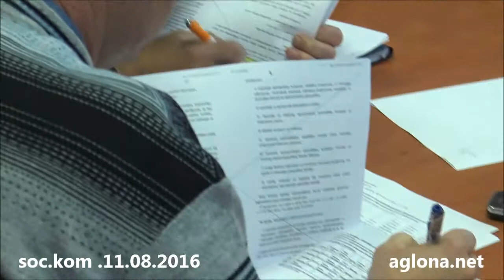Aglonas nov. domes soc. komitejas sēde 11 .08. 2016